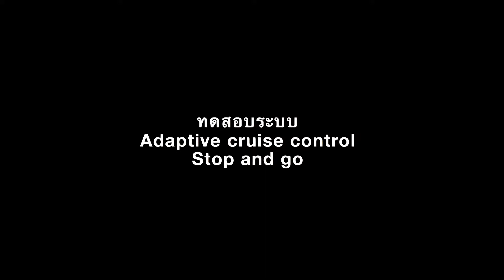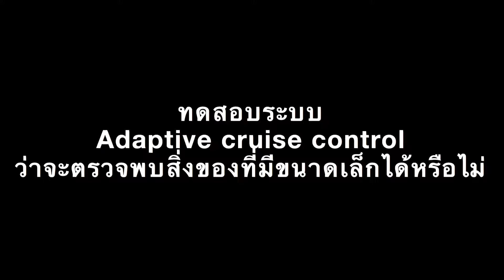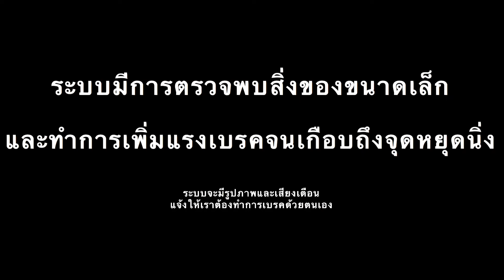Volvo V60 T8 ทดสอบระบบเตือนการชนด้านหน้าและAdaptive Cruise Control ว่าจะตรวจจับสิ่งของขนาดเล็กได้ไหม